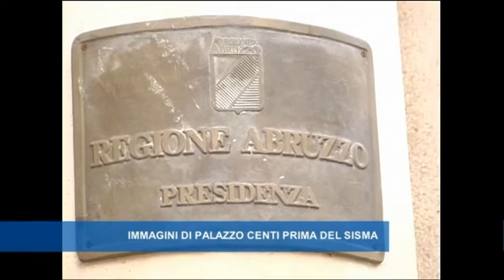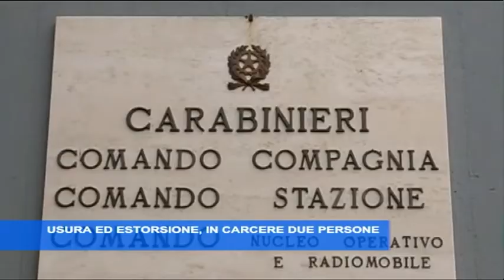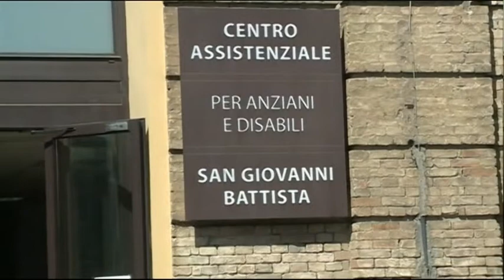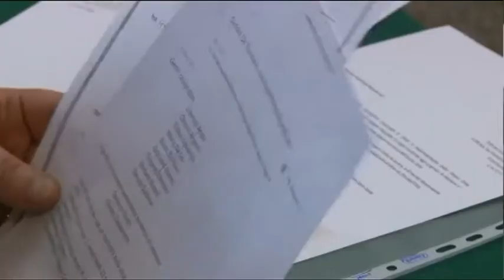TgSei Edizione delle 19 Venerdì 17 febbraio 2017